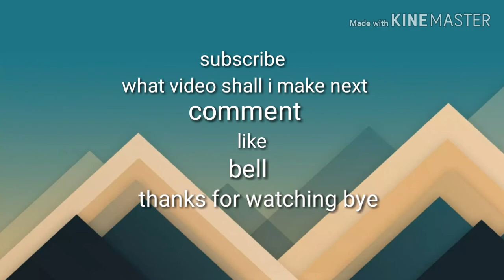Epic short memes